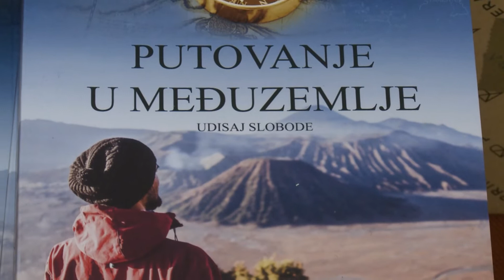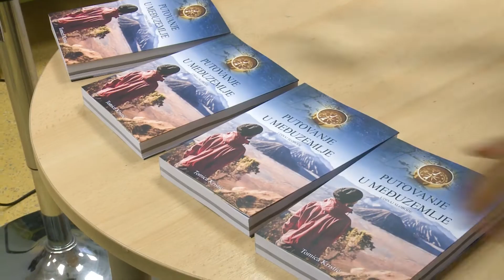Putovanje u Međuzemlje - Udisaj slobode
Iza putopisnog predavača Tomice Kristića vrlo je veliko putovanje. Ono je počelo 2015. godine, a završilo 2019. u drugom kraju svijeta. Tomica je stopirajući došao, ne do Makedonije, ne do Turske, nego na Novi Zeland.